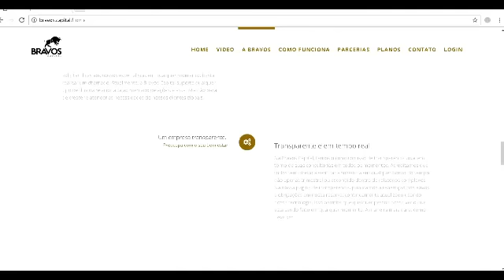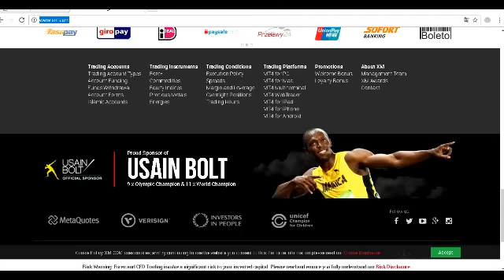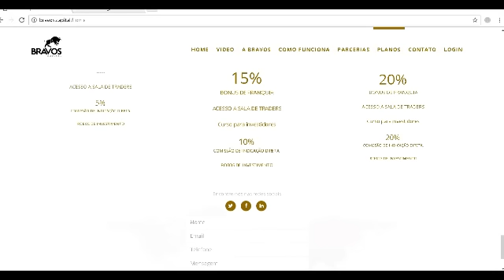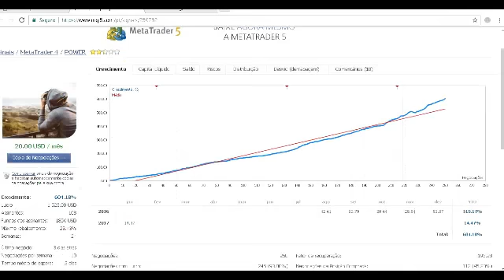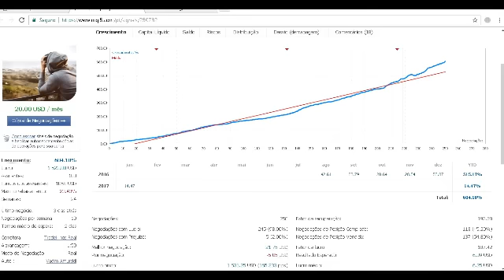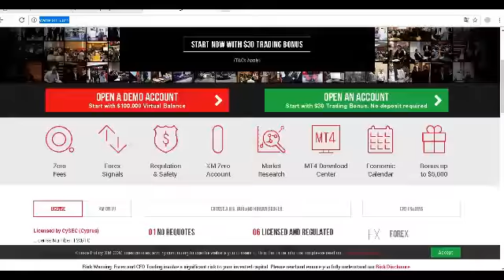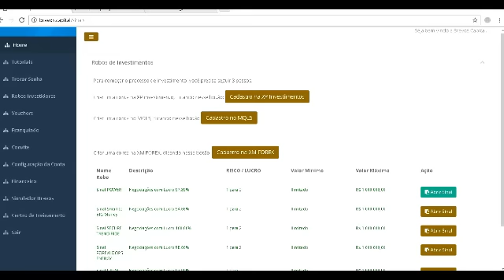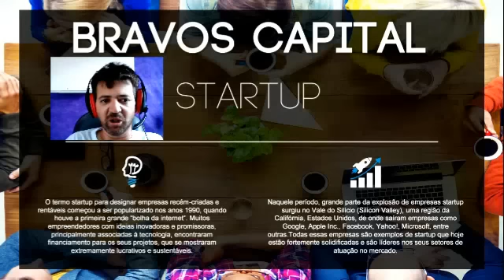GANHE BITCOIN COM OS ROBÔ DA BRAVOS.CAPITAL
ESTAMOS COM UM LINK UNICO
ENTRE EM CONTATO URGENTE E PEÇA O NOSSO LINK PARA EFETUAL O SEU CADASTRO E COMPRAR O SEU PRIMEIRO ROBÔ